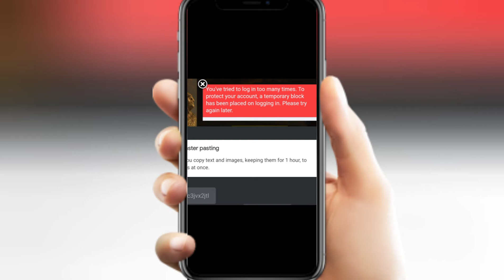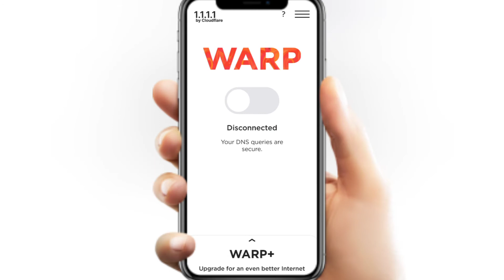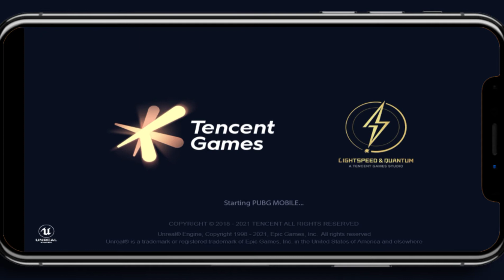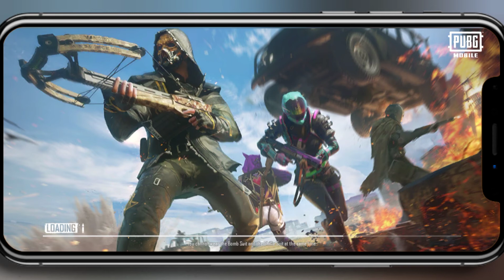How to solve error of account, temporary block has been placed on logging in. Please try again later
How To Solve Pubg Login Problem With Facebook|  Pubg Facebook Se Login Nahi Ho Raha Kaya Karen

About video ↓
is video mein Maine aap sabhi ko bataya hai ki agar aapka pubg Facebook se login nahin ho raha hai to aap pubg ko Facebook se login kaise kar sakte hain and how to solve pubg login problem with Facebook pubg Facebook se login nahin ho raha kya Karen thank you